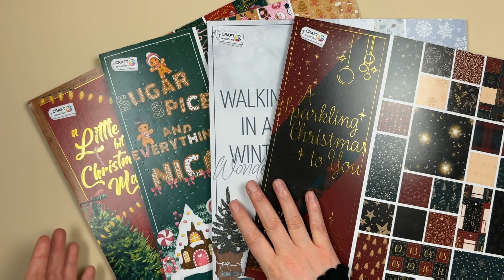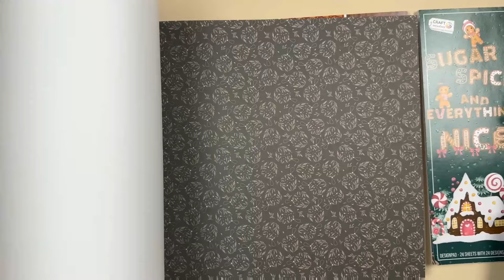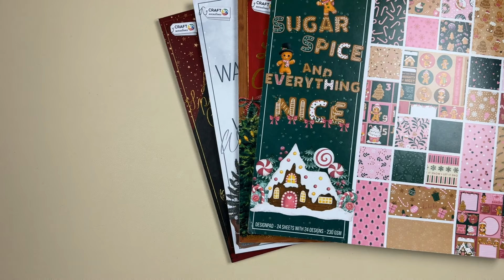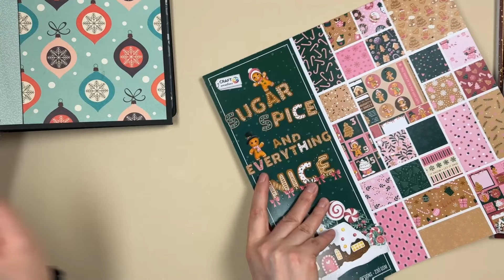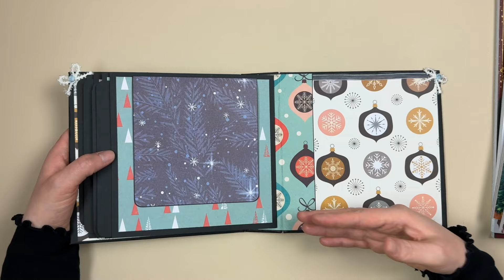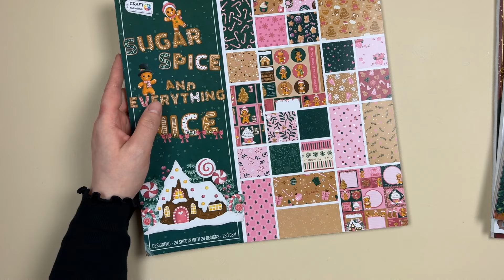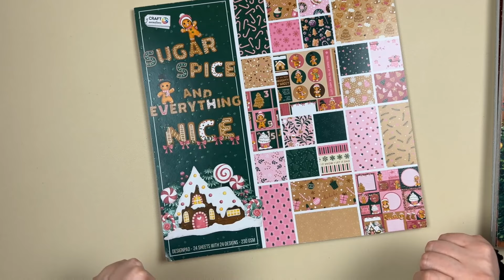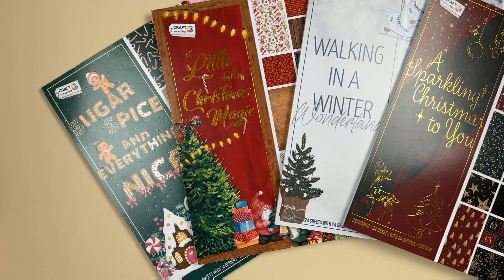Action || Weihnachts-Blöcke || eure Fragen dazu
Hallöchen zusammen,
heute beantworte ich dir Fragen die sich aus dem Action Haul ergeben haben  ^^
Hier findest du mich auch:
* Schutzhülle Scrapbook Papier
* Graphic 45
* Kleine Journal Set